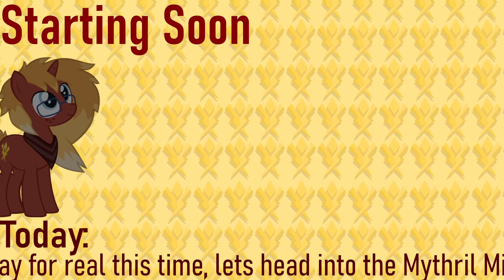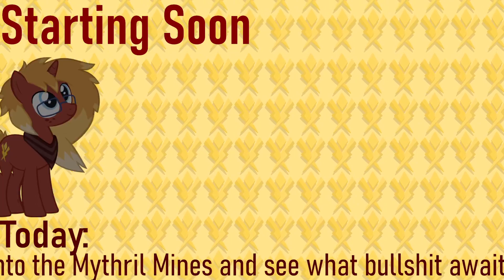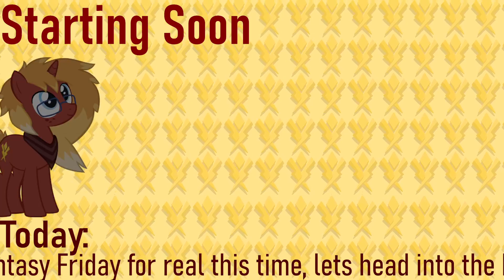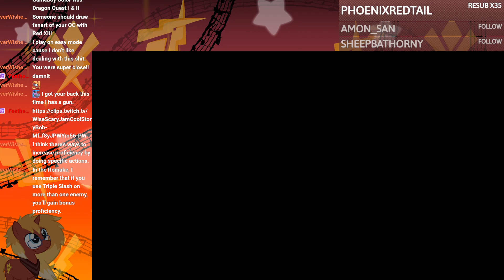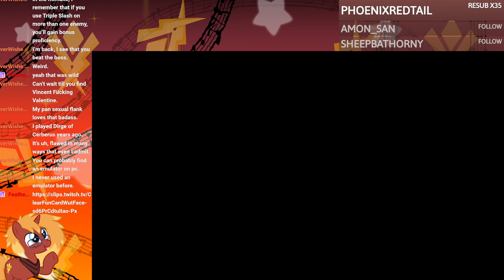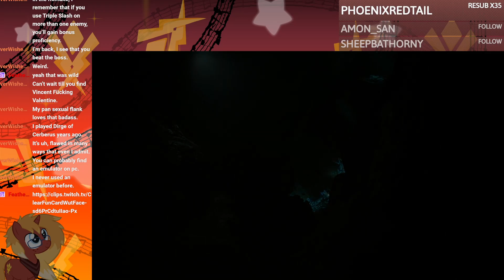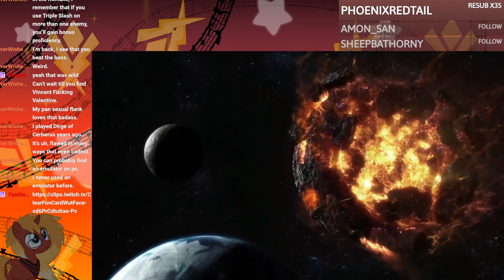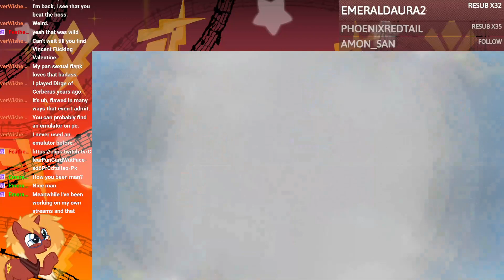Final Fantasy 7 Rebirth BLIND stream #2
Game: Final Fantasy 7 Rebirth